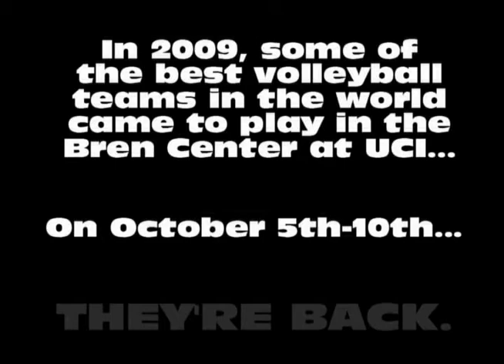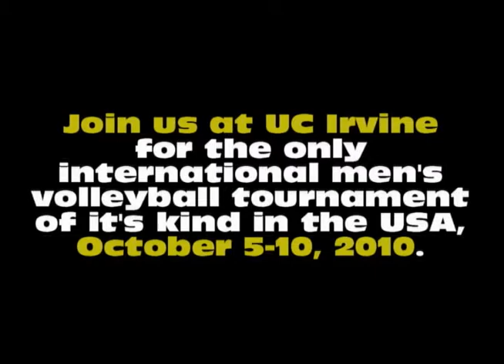2010 UC Irvine International Volleyball Tournament Promo Video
October 5th - 10th, UC I will be hosting international teams from Argentina, Brazil, China and Korea in the only international tournament of it's kind for men's volleyball.